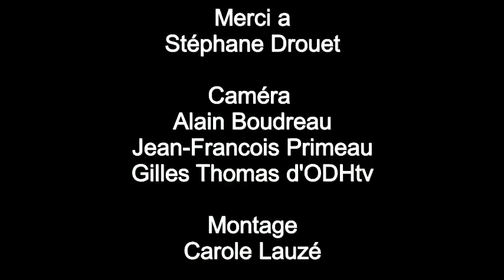Stéphane Drouet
Voici la version complète de l'interview de Stéphane Drouet dont je vous avais présenté a l'émission de radio Zone Parallèle a CJMD 96,6FM de Lévis. Psychopraticien, neuroquantique